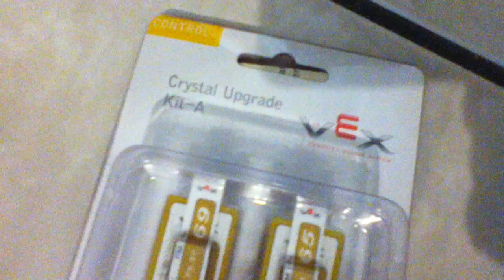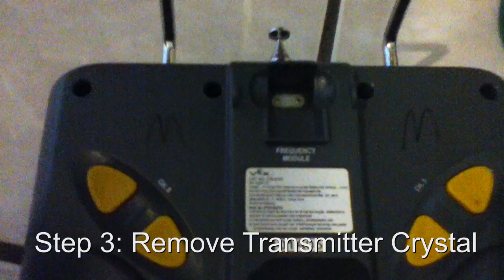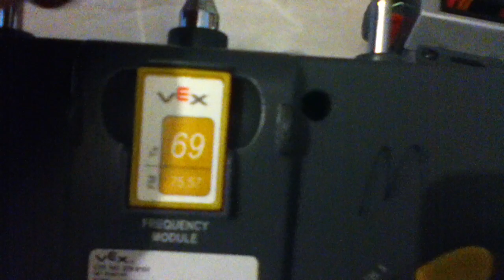VeX Robot Crystal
This video is a tutorial showing how to replace a VeX Robot Crystal set.